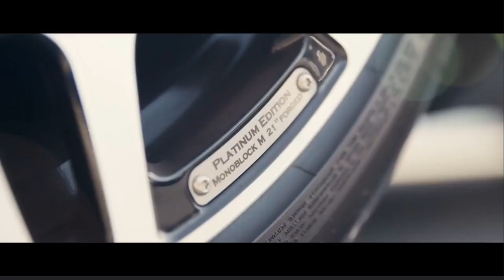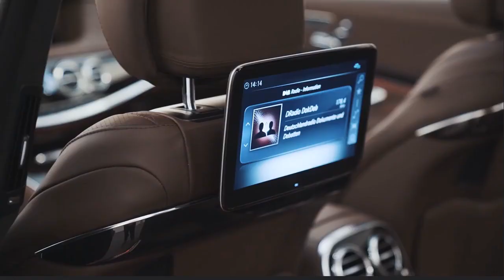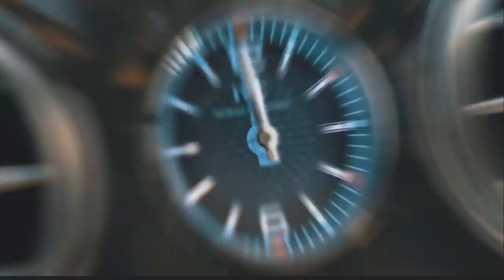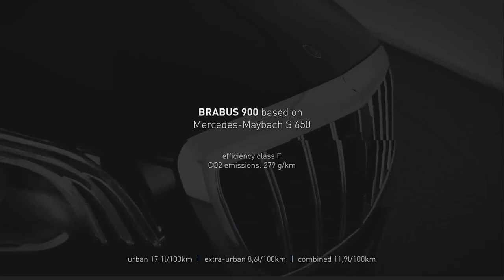Mercedes Maybach Brabus 900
BRABUS 900

BRABUS 900 is a comfort rocket among luxury sedans. Thanks to the ROCKET engine, the luxury supercar achieves a level of performance that was previously the exclusive stock of the most powerful super sports cars in the world. The high-performance sedan features an unmatched peak power of 662 kW/900 hp and a top speed of up to 350 km/h. The BRABUS 900 twin-turbo V12 moves the four-seater from zero to 100 km/h in just 3.7 seconds.

Visually, the BRABUS 900 demonstrates an expressive aerodynamic concept and forged wheels PLATINUM EDITION. From the inside, the unrivalled appointments of the BRABUS Masterpiece are adapted to the preferences of the car owner in every detail and are an impressive proof of the company's unrivalled experience. With innovative business and multimedia solutions, the elegant BRABUS 900 is the fastest workplace on wheels – and a universe of entertainment that exceeds all expectations.

POWER & SOUND: Superior Performance

The sporty highlight of the BRABUS 900 is a twelve-body two-cylinder engine with specially designed high-performance turbochargers. The engine's maximum power and maximum torque are 662 kW / 900 ps at a low of 5550 rpm and 1500 Nm at 4200 rpm. Maximum speed is limited to 350 km/h.

This BRABUS 900 delivers impressive sound at the touch of a button: the exhaust sound is noticeably more powerful in The Sport mode, while the driver can select the Homecoming mode for an unobtrusive, softer sound.